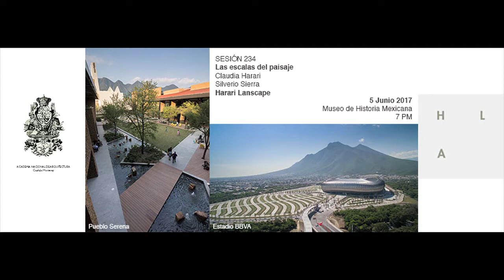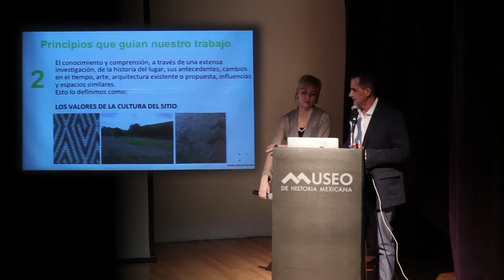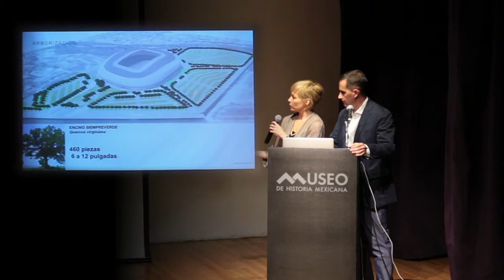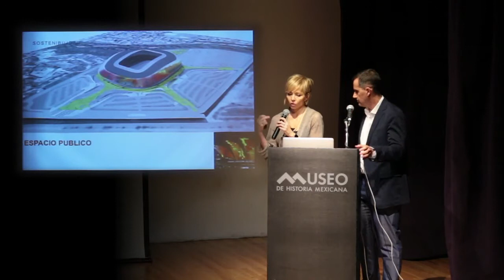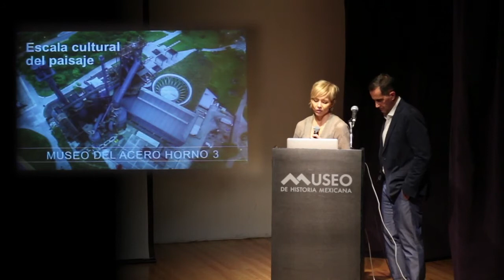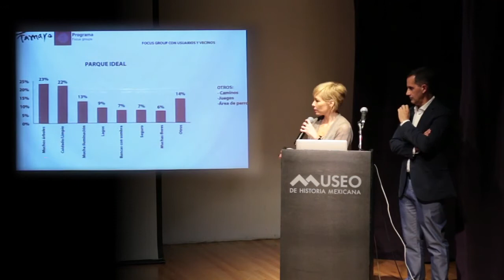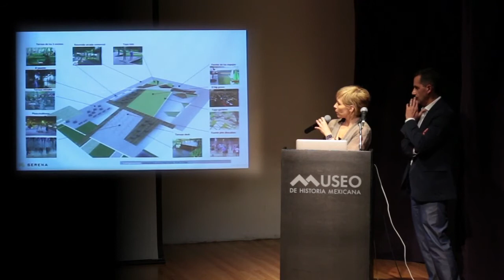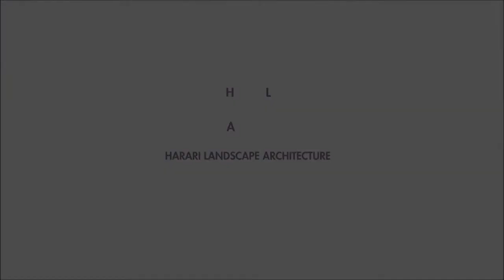Sesión 234 - "Las Escalas del Paisaje" por Arq. Claudia Harari y Arq. Silverio Sierra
Harari Landscape